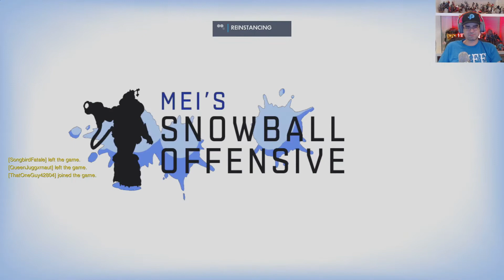Overwatch Holiday Event - Snowball Fight & Winter Mystery